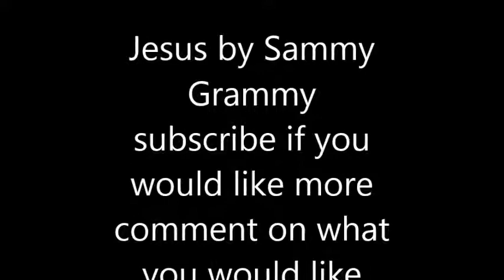Jesus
Jesus Jesus. I have done art and nusic all my life, Here is my expression. Love you. I can post guitar lessons. What would you like to learn?